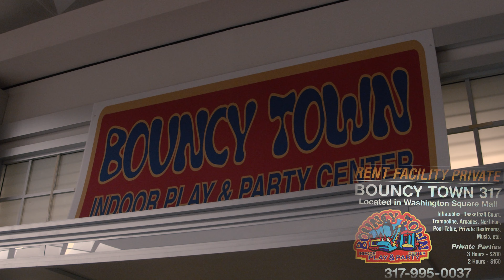Bouncy Town 317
Located in: Washington Square Mall
Address: 10280 E Washington St, Indianapolis, IN 46229
Hours: